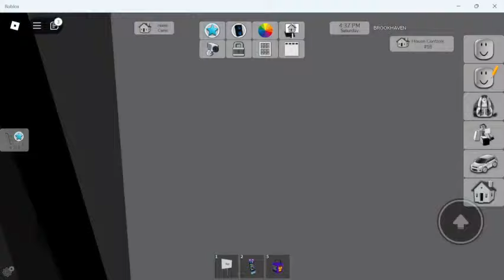Trying Roblox's Hardest Challenges – Will I Succeed?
Welcome to Jay Gaming Beast! 🎮

Join me on an epic adventure through the world of Roblox! Here, you’ll find thrilling gameplay, exciting challenges, and tons of fun as we explore new games, build amazing worlds, and tackle the wildest obstacles together.

Whether you’re a seasoned Roblox pro or just starting out, there’s something for everyone!

Let’s team up, have a blast, and make some unforgettable memories in the Roblox universe! 🌟